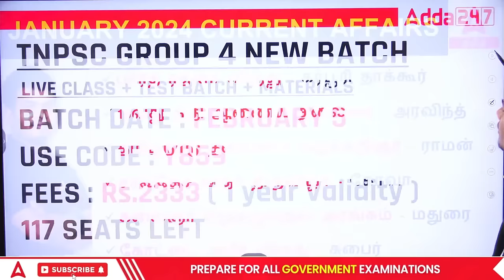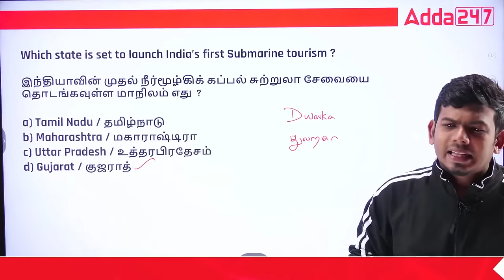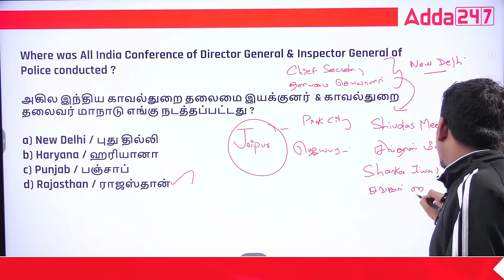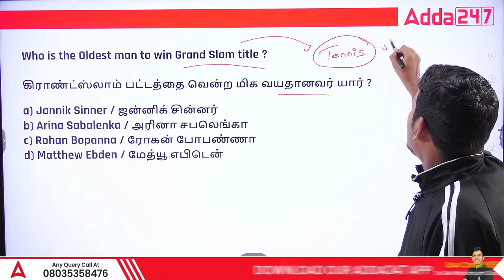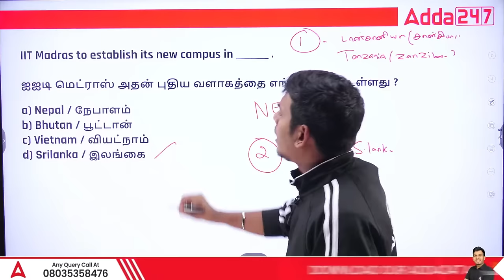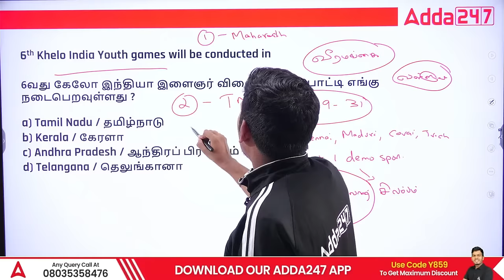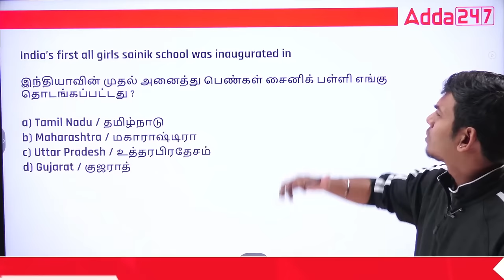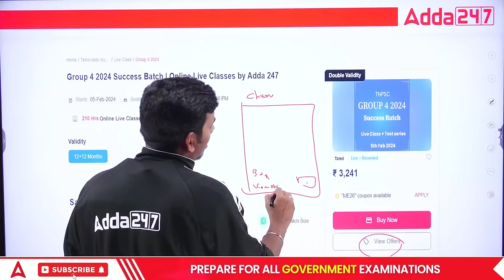January Current Affairs 2024 Tamil | 1 To 31 January 2024 | Current Affairs Today In Tamil For TNPSC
In This Video, Shanju Sir is Discussing January 2024 TNPSC Daily Current Affairs In Tamil. Shanju Sir Discuss TNPSC Daily Current Affairs In Tamil. Shanju Sir Discuss Daily Tamil Nadu Current Affairs 2024, National Current Affairs 2024, International Current Affairs 2024 In Tamil In This Session | TNPSC Current Affairs In Tamil | TNUSRB Current Affairs In Tamil